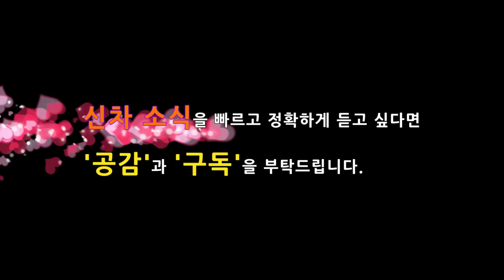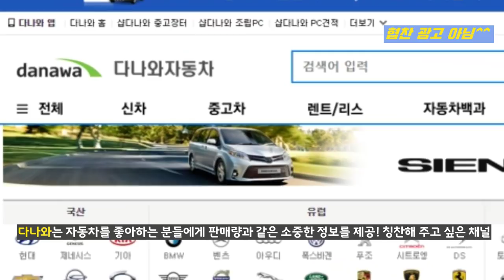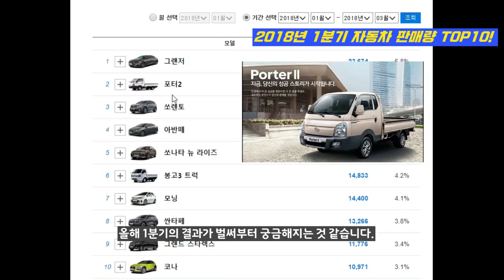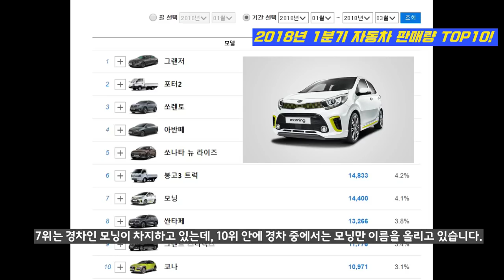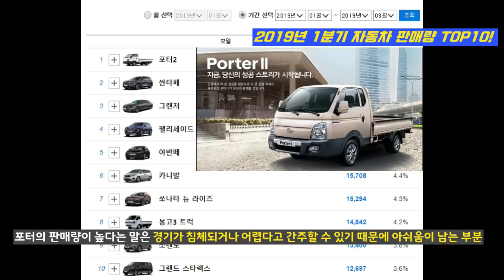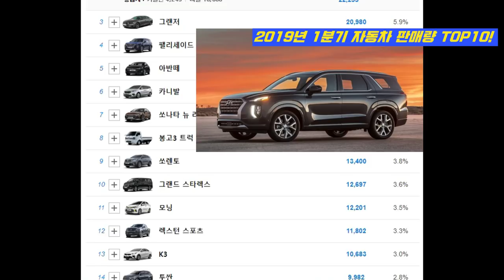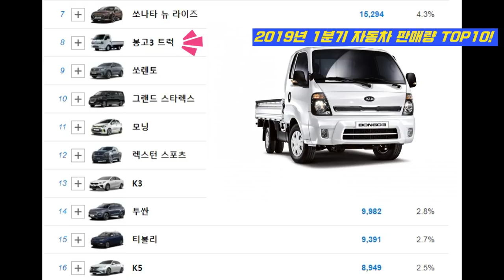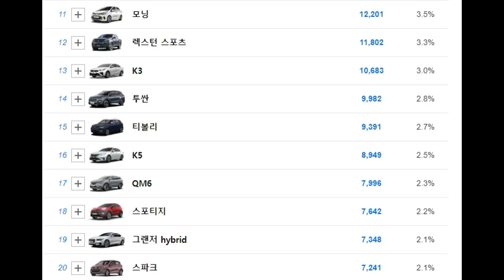2019년 1분기 자동차 판매순위 TOP 10! 어떤 차량이 많이 판매 되었을까? 그랜저 IG 페이스리프트, 4세대 쏘렌토 예상도!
올해 상반기에도 다양한 신차가 출시되면서 즐거운 시간을 보내셨을 것 같습니다.

작년 1분기와 올해 1분기를 함께 비교해보면서 어떤 차량이 많이 판매가 되었는지 비교해 보겠습니다.

또한 1분기에 잘 팔린 차량 TOP10과 하반기에 출시될 그랜저 페이스리프트 IG와 4세대 쏘렌토 풀체인지 예상도를 함께 살펴보겠습니다.